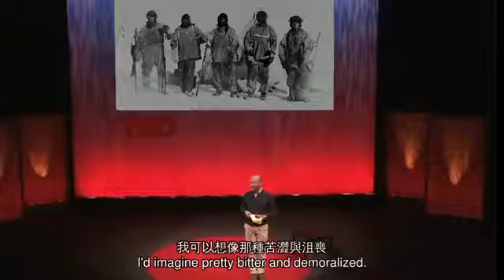TED 中英雙語字幕: 班·桑德斯（Ben Saunders） 何必要離家探險？